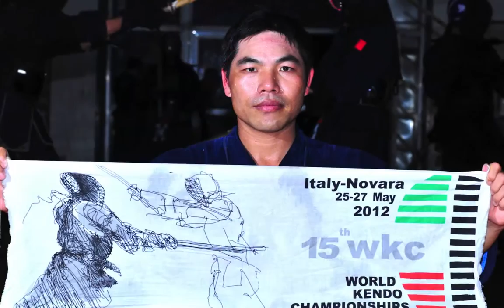徐教練 2 2 HD（1080p）